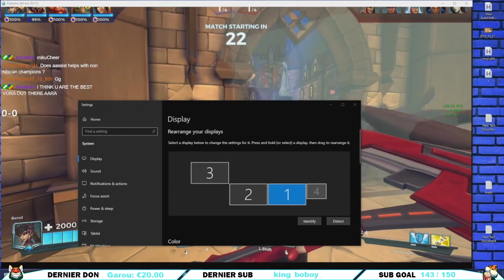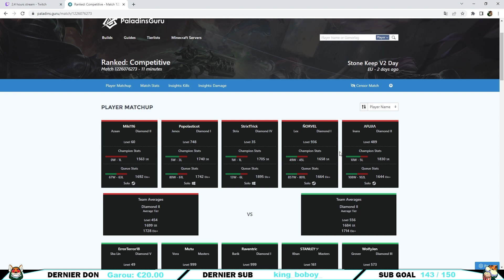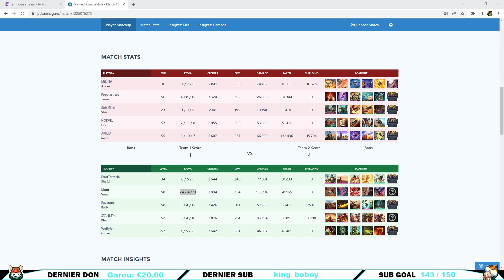COMMENT TU DOIS JOUER VORA EN 2023 !!!► GUIDE / GAME PRO SAISON 6 (PALADINS FR)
274ème Dans La Tête d'un Pro sur Paladins j'espère qu'il vous plaira. On revient après une période de pause où on ne pouvait tout simplement plus utiliser le mode Replay Ranked de Paladins. N'oublies pas le pouce bleu si tu aimes cela m'aide énormément.

Chapitres :

0:00 Introduction & Guide Vora
14:37 Game Pro Mutu sur Vora